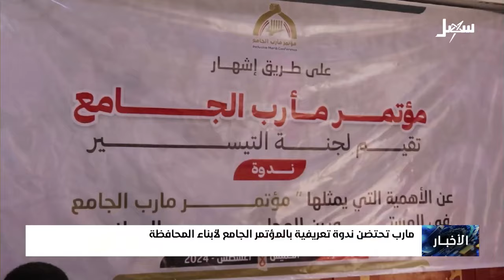مأرب تحتضن ندوة تعريفية بالمؤتمر الجامع لأبناء المحافظة